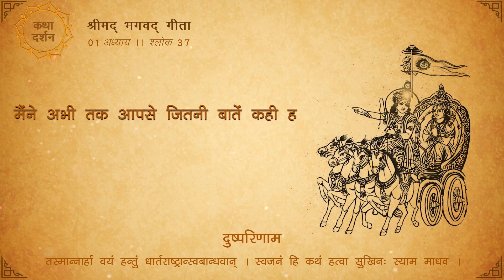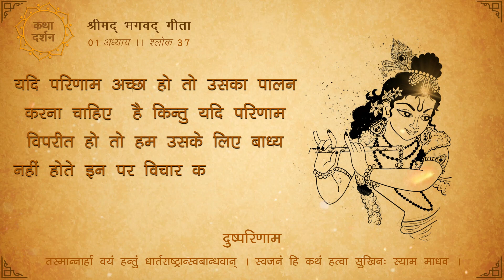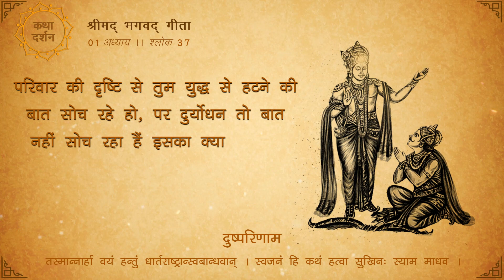भगवद गीता सार 01 अध्याय श्लोक 37 दुष्परिणाम Bhagwad Gita Chapter 01 Verse 37 Dushparinam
अपने परिवार वाले इन सम्बन्धियों को मारने के हम योग्य नहीं हैं | क्योंकि हे माधव! अपने कुटुम्बियों को मारकर हम कैसे सुखी होंगे

Presenting Shrimad Bhagwad Gita
Chapter 01 " Arjuna Vishadayoga " Verse 37 " Dushparinam "
Explained and Podcast by Jeetendra Rathore

Shrimad Bhagwad Gita, The Song of God
Sanskrit Podcast by Rudra Raghav